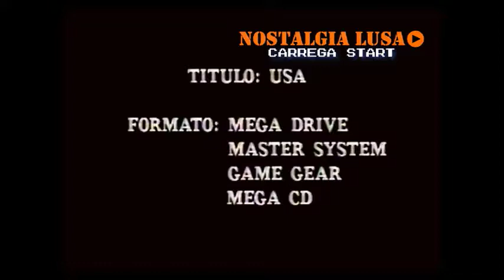Cassete da revista Mega Force 1994 VHS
Esta cassete foi distribuída com a revista Mega Force n.14 em 1994 e cedida pelo canal de jogos retro Carrega Start